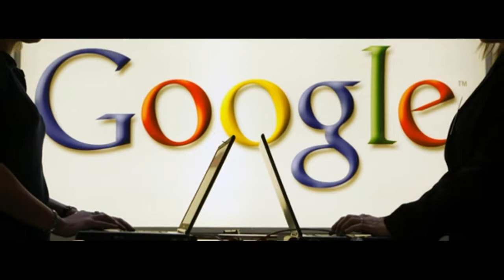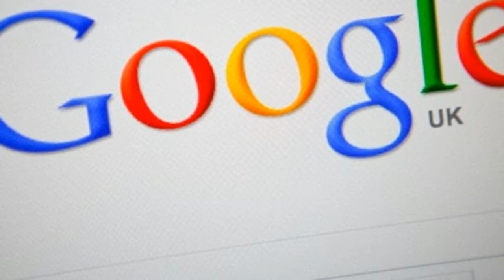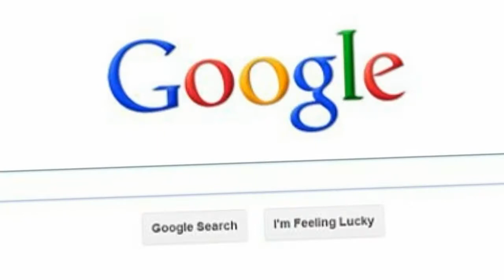Thousands Rush To Apply For Their Right To Be Forgotten Details Of Their Past Erased From Google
Thousands Rush To Apply For Their Right To Be Forgotten Details Of Their Past Erased From Google- 02 June 2014

Is this the end of the internet as we know it? Thousands rush to apply for their 'right to be forgotten' by having details of their past erased from Google

Thousands of paedophiles have rushed to use a new form from Google giving them the 'right to be forgotten' which lets people apply to get themselves removed from search results.
The changes come after a landmark ruling by the European Court of Justice that people have the 'right to be forgotten' - so they can have Google search results removed if they tarnish their reputation.
Over 12,000 people across Europe have used the form since Google launched the online form yesterday morning.